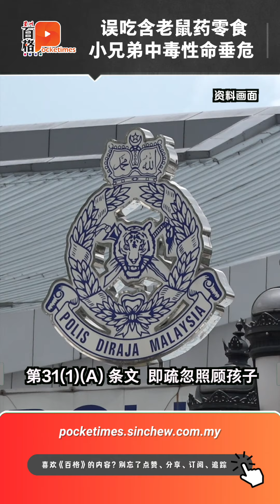误吃含老鼠药零食 2小兄弟中毒性命垂危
居林警区主任阿兹祖在文告中指出,，这对小兄弟的母亲到警局报案，指2名孩子不小心吃了务农的邻居挂在篱笆上，用来诱捕猴子含有老鼠药的一包零食，结果这对小兄弟 被母亲发现时，他们已经出现呕吐及口吐白沫。